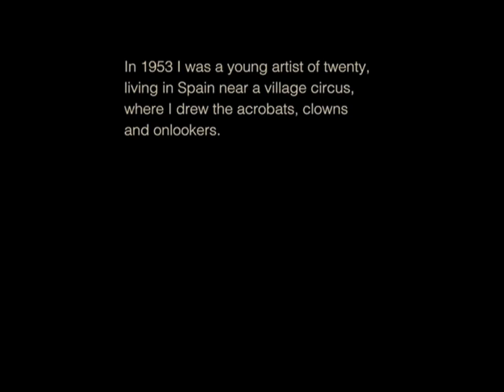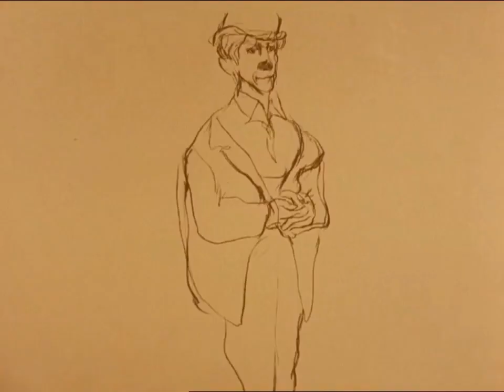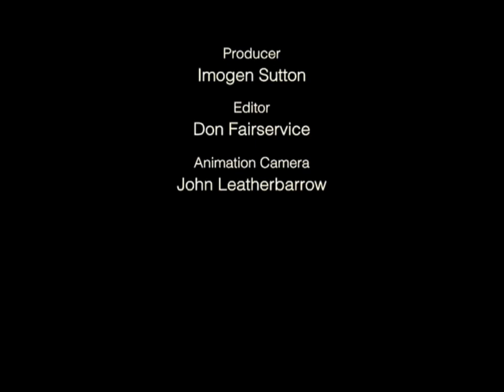Circus Drawings (2010) - short film by Richard Williams